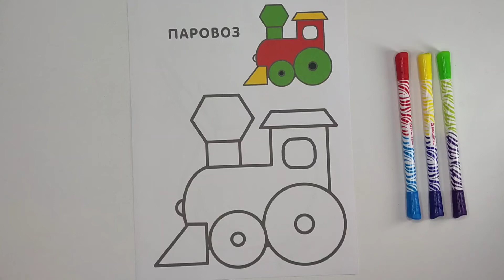draw and colorize the train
coloring Picture drawing color drawing art diy kids children painting draw coloring book#colour#fanny_drawing#paints
coloring book
how to draw
drawing
photoshop
for kids
animation
coloring
coloring pages
adobe photoshop (software)
comedy
learn colors
painting
children
how to
cartoon
javascript (programming language)
photoshop tutorial
colour
kids
drawing and coloring
art
how to paint
vlog
drawing page for kids
drawingaz
film
photo
colors
photography
coloring book for kids
learn color
baby videos
coloring page for kids
speedart
javascript
adobe photoshop
gans
black and white
learning
p5 js
lupin the iii
funny
html5 canvas
html5
coding
daniel shiffman
colouring
coloring pages for kids
paint
creative
tensorflow tutorial
programming
tensorflow
coding train
sandbox coloring
design
artist
jazza
adobe
colorization
photoshop cyberpunk
photoshop cyberpunk tutorial
cyberpunk photo effect
adobe photoshop cyberpunk
cyberpunk photoshop tutorial
photo effect
cyberpunk photoshop
neon noir
cyberpunk style
neon
photoshop neon
photoshop neon effect
cyberpunk city